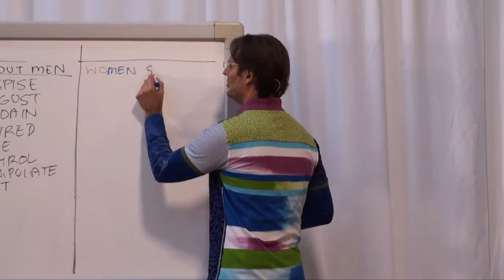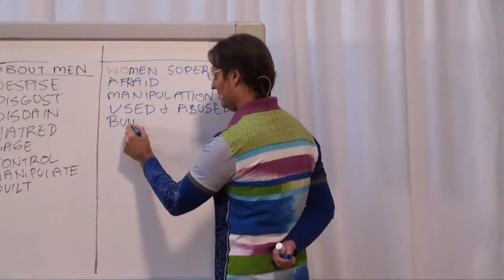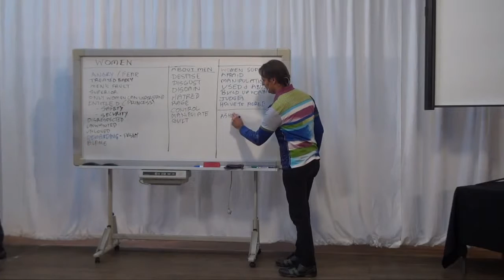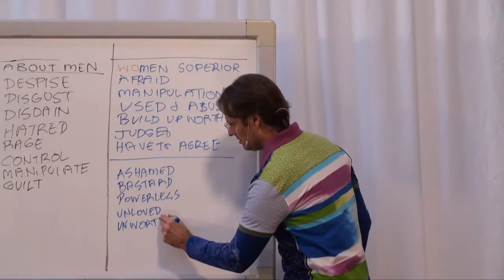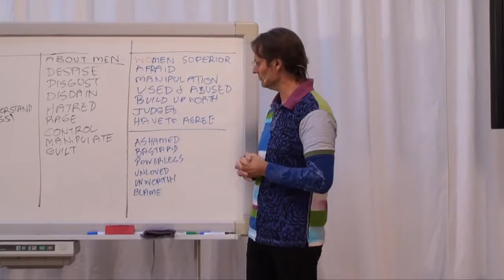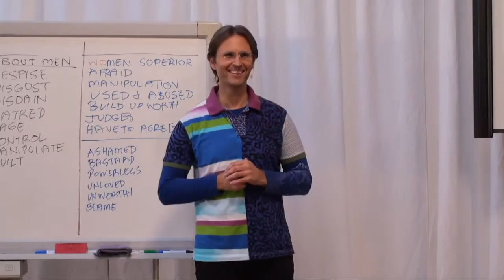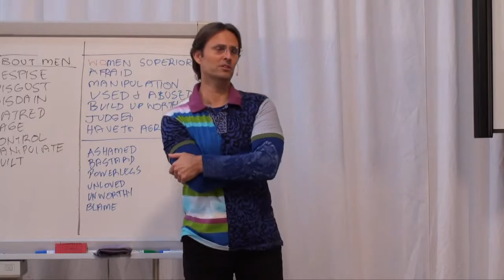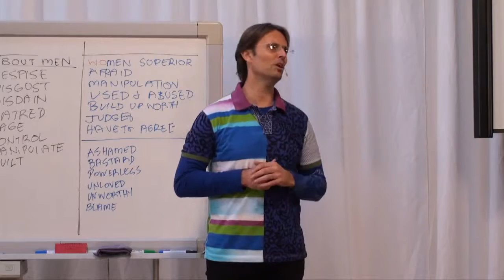Jesus on Abusive Women and Pandering Men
Jesus addresses unloving intergender dynamics playing out in the assistance group.

This is a section of the presentation by Jesus entitled "20140802 Group Truth - Co-Dependance In Group".

dtstart:002152:
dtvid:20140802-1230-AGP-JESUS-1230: